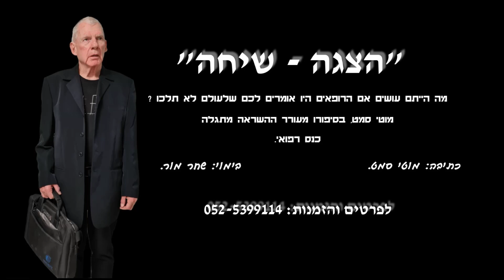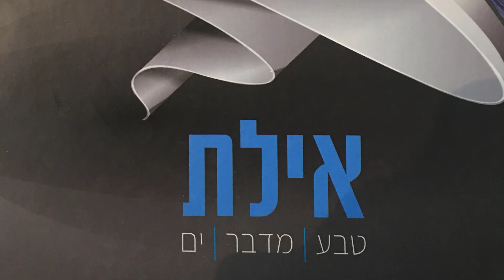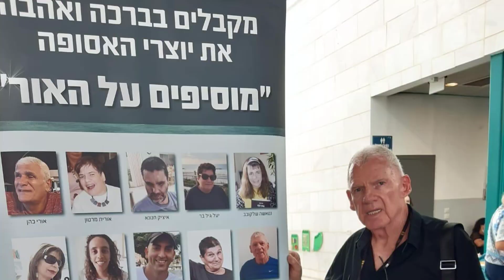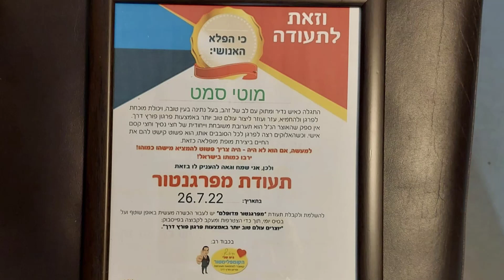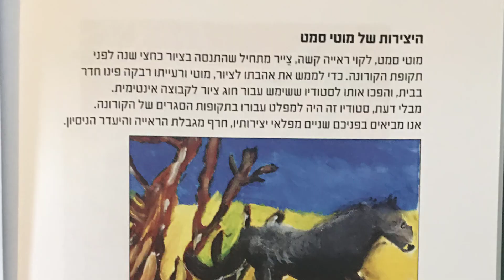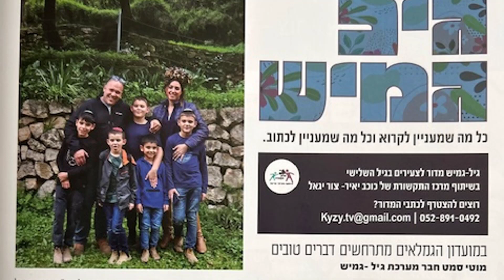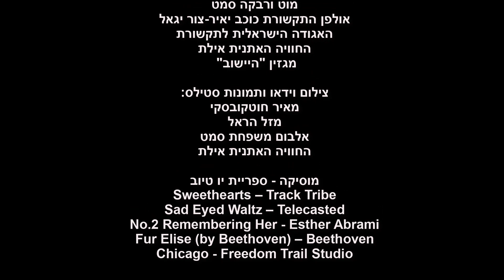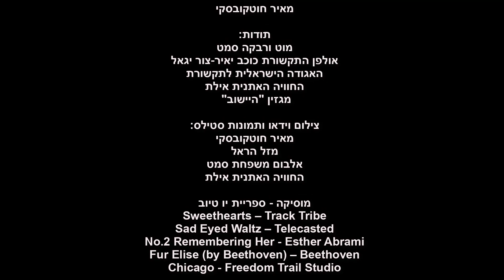מסע של אור וחושך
לרגל "יום העיוור" שחל היום 6/6/2024 אנו מביאים את סיפורו של מוטי סמט על התמודדות התגברות ונתינה.
מגיל 53, סמט החל להראות סימנים של לקות ראייה שהפכה לעיוורון מוחלט לאחר 25 שנה. עם זאת, הוא לא נכנע לייאוש ובמקום זאת הפך לאדם בעל עוצמה, נתינה והשראה. הוא בחר להתגבר על המגבלות שלו והפך לאדם פעיל, מעורב בקהילה ומעביר את המסר שלו לאחרים עם מוגבלויות.
המסע של סמט מלא באופטימיות ובכוח רצון יוצא דופן. הוא אוהב את העולם, את החיים, ואוהב לתת, והוא מאמין שניתן למצוא טוב בכל רע. למרות לקות הראייה, הוא לא ויתר על שום דבר והשיג דברים שאדם פיקח לא עושה. הוא גם מאמין שניתן להתגבר על כל מכשול ולהאמין ביכולות שלנו.
סמט נולד למשפחה חרדית, אך מעולם לא הרגיש מחובר לתפילות או לבית הכנסת. הוא שבר את הכלים כששירת בצבא והפך לחילוני. הוא התחיל את הקריירה שלו כמורה, אך עבר לבנקאות לפני שעבר לתחום המלונאות. לאחר מכן, הוא אובחן עם לקות ראייה, מה שהוביל לפרישתו מעבודתו ולנכותו. עם זאת, הוא סירב להיכנע למצב ומצא כוח להתגבר על הקשיים.
סמט התחיל את חייו החדשים כאדם עם מוגבלות, אך הוא לא איבד את הרצון לחיות. הוא פנה לעמותות של בעלי מוגבלויות כדי לתת להם תקווה ועידוד. הוא גם כתב ספר על החוויה האתנית, הצטרף לסדנת תקשורת, והמשיך לכתוב שירים לנכדיו. כיום, הוא גר בצור יצחק, שם הוא ממשיך לחיות חיים פעילים ומעורבים בקהילה.
המסר של  סמט הוא של אומץ, נחישות, והכוח להתגבר על אתגרים. הוא מאמין שלכל אחד יש את הכוח הפנימי להתגבר על מכשולים ולהאמין ביכולות שלו. למרות המגבלות שלו, הוא הוכיח שזה אפשרי לחיות חיים מלאים ומספקים. הסיפור שלו הוא מקור השראה לאחרים שמתמודדים עם מוגבלויות או קשיים, והוא מעודד אותם לא לוותר ולהמשיך לרדוף אחרי החלומות שלהם.